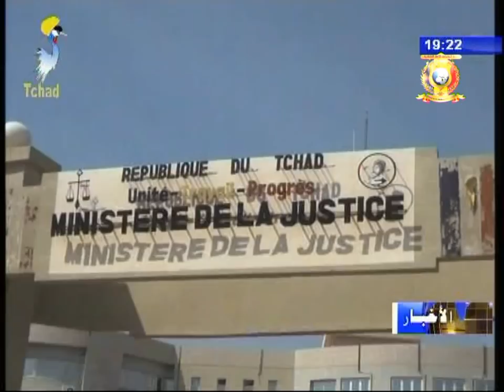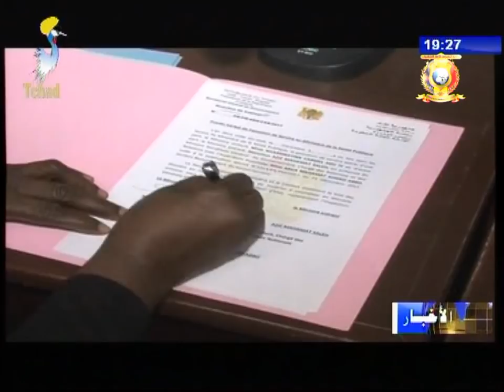الفصل الثاني للنشرة الرئيسية تسليم و تسلم الحقائب الوزارية 27/ 12/ 2017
العناوين
1) تسليم و تسلم بوزارة العدل و حقوق الإنسان.
2) تسليم و تسلم بوزارة البريد و الإتصالات.
3) تسليم و تسلم حقيبة وزارة الصحة العامة.